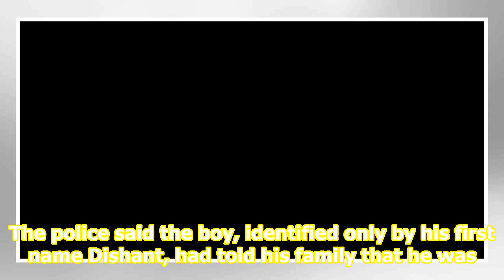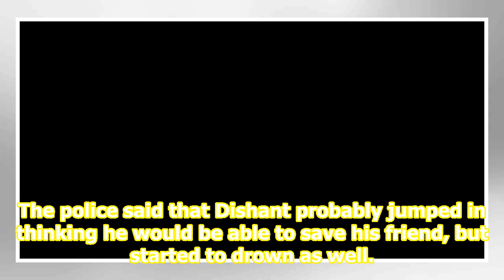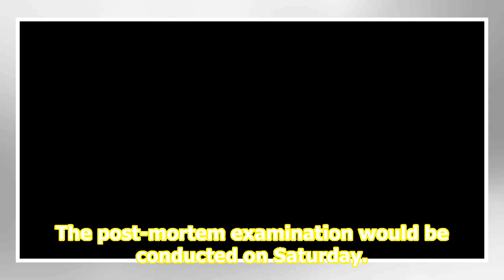Teen drowns in Dhankot canal while trying to save his friend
A 16-year-old boy drowned and died in a canal near Dhankot village on Friday morning while trying to save his friend. The police said the boy, identified only by his first name Dishant, had told his family that he was going to the school, but instead went to the canal for a dip with six of his frien...